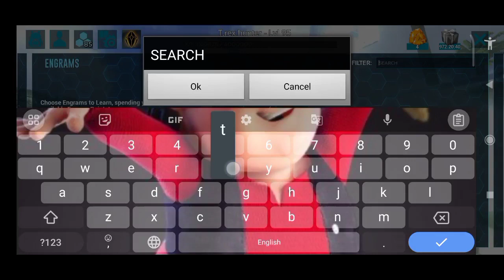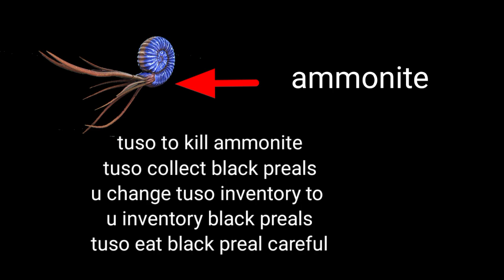ark mobile tame tusoteuthis part 65